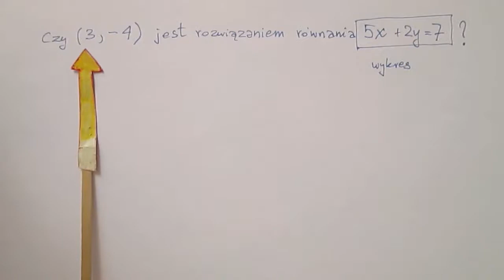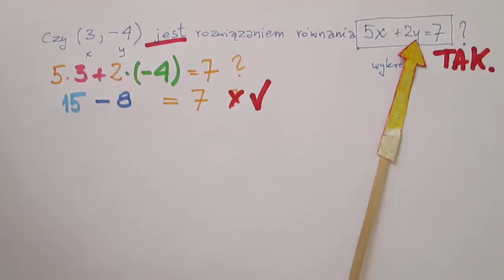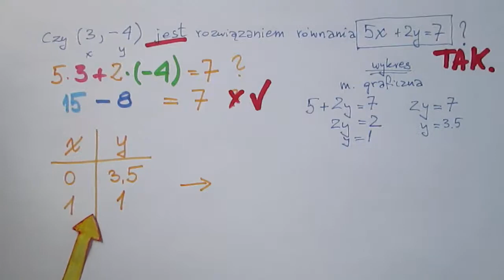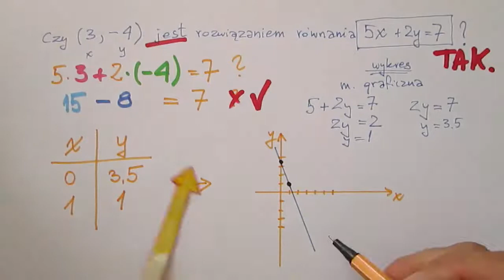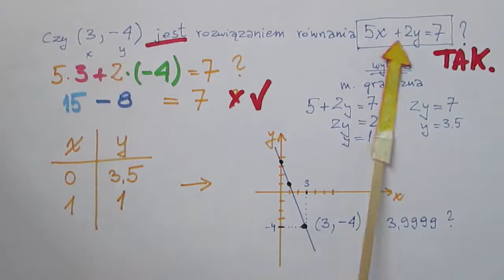Para uporządkowana jako rozwiązanie równania liniowego z dwiema niewiadomymi